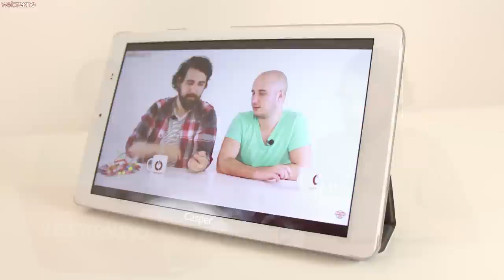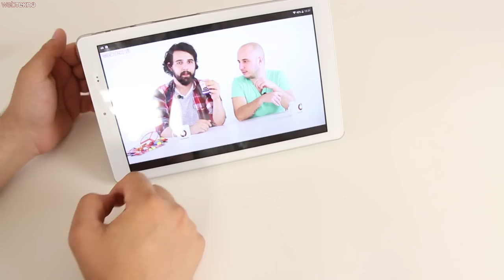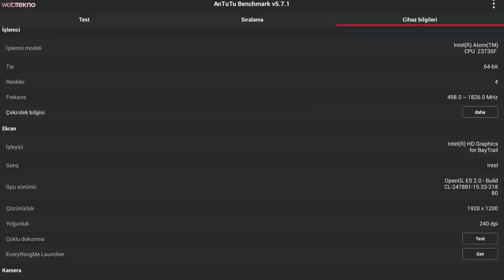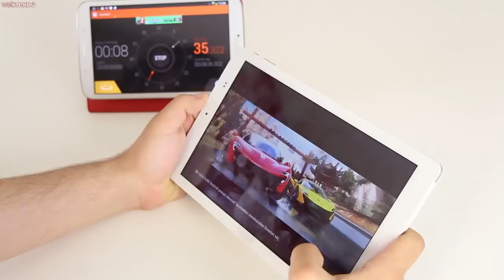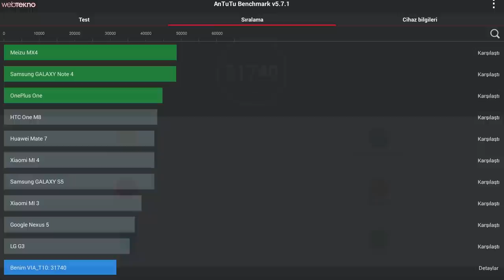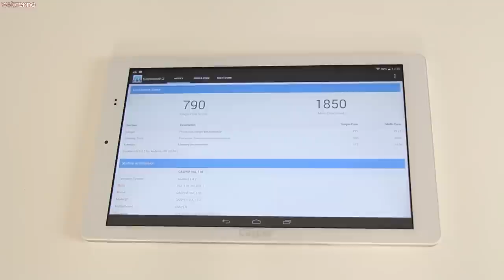500 Liralık Casper Via T10 İncelemesi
Bu videomuzda yerli firma Casper'ın tableti olan Via T10'u inceliyoruz.